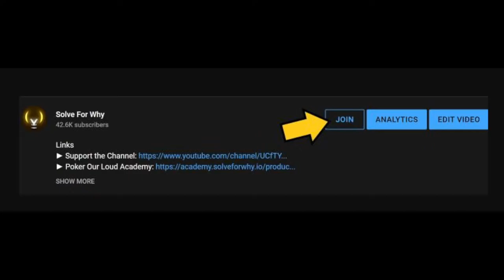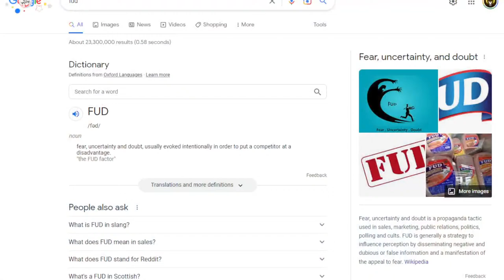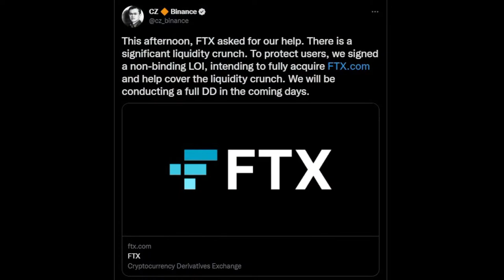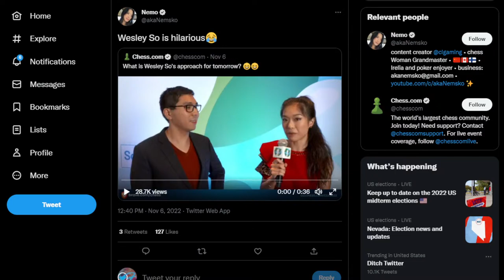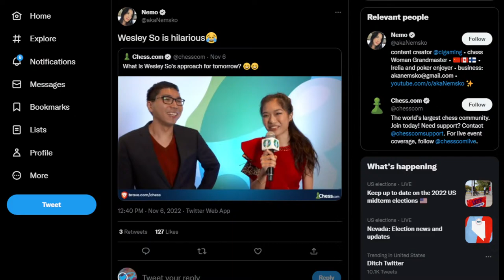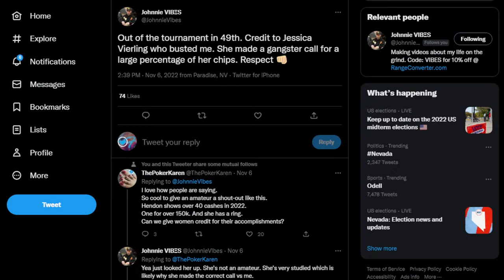High Quality Poker VLOG- @JohnnieVibes Joins Us In Studio | Only Friends Pod Ep 159 | w/Matt Berkey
Links
►Download WPT Global for your chance to win your way to the WPT World Championship for free after first deposit.

00:00 Countdown
05:06 Introduction
05:35 WPT Global sponsorship and Johnnie Vibes joins the podcast
09:32 Conrad has taken over the lead role on the podcast
12:12 Election Day discussion and politics talk
18:41 What is getting ratio’d?
20:42 Elon taking over Twitter has been quite entertaining
27:40 Opinions on Elon and his level of intellect and discussion on Tesla
31:29 Will electric cars take over in our lifetime?
36:11 What in the world is going on in crypto?
39:20 Why did Full Tilt fail?
41:54 Discussion FTX’s liquidity issue
46:03 Clip of wildly confusing interview in the chess world
48:10 How non poker players are reacting to the J4o hand
51:18 Speculation about the lie detector test
53:15 New player ‘MrDrBatman’ on HCL and clip of wild hand vs. Eric Persson
55:45 Was Eric Persson out of line or completely fine?
57:35 Berkey recollecting various needling encounters
1:00:55 Hellmuth is horrible at taking shit talk
1:03:00 What will Johnnie be focusing on going forward?
1:04:45 How Johnnie busted out of the Venetian MSPT event and discussion on tournament poker in general
1:06:32 Johnnie has been traveling quite a bit and taken a break on the content side of poker
1:10:03 What makes Johnnie’s vlogs unique and talking about burnout in content creation
1:15:44 Johnnie’s take on Drake’s deal with Stake as opposed to poker players deals with various sites
1:18:10 Johnnie now has residency in Mexico
1:22:18 Jaman is a great human within the poker industry and outside
1:27:48 Have we stopped respecting our elders?
1:29:40 Discussion on how the OnlyFriends pod has progressed
1:31:55 Does who you are in life translate to the poker table?
1:34:15 Johnnie vs mountain lion?
1:37:05 Closing thoughts